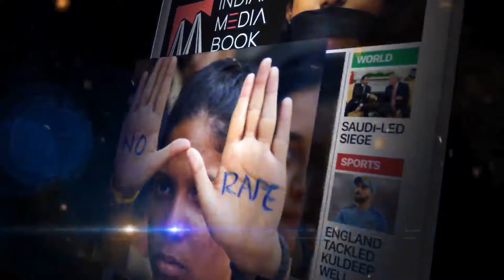Bangalore City @ 04 :30 PM | 7th April 2020 AirportRoad & Hebbal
Hebbal is an Assembly Constituency area in Bangalore, Karnataka, India, which was once indicative of the north endpoint of the city. Though originally famous for Hebbal Lake, it is now better known for the serpentine maze of flyovers that network the Outer Ring Road and Bellary Road.